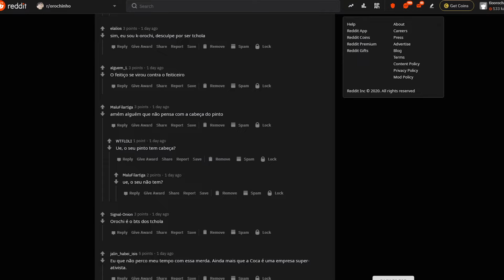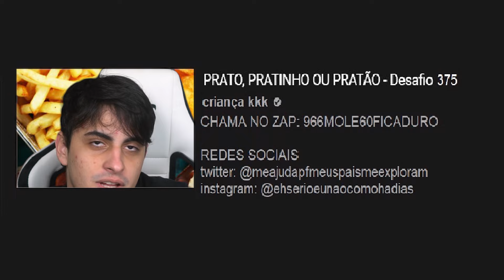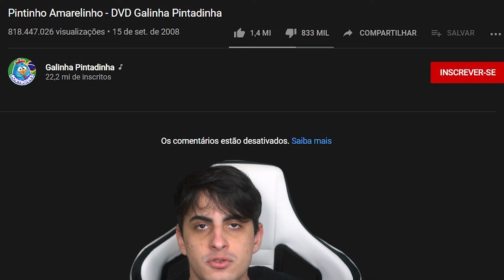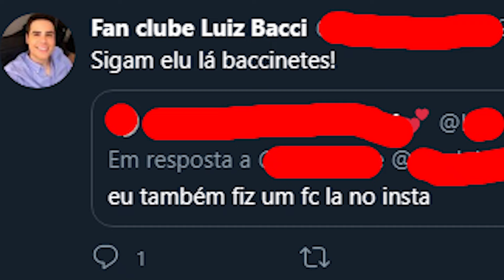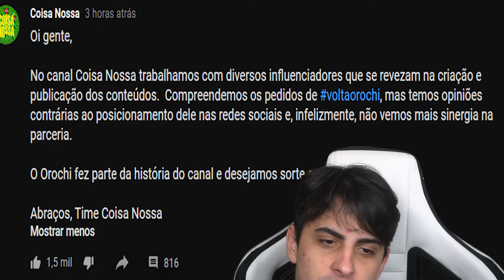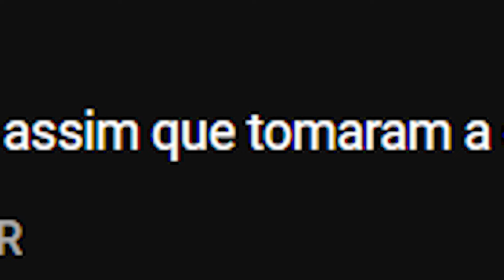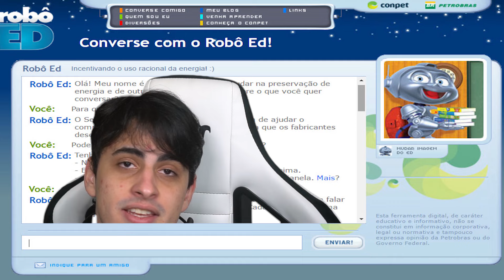creu para caninas